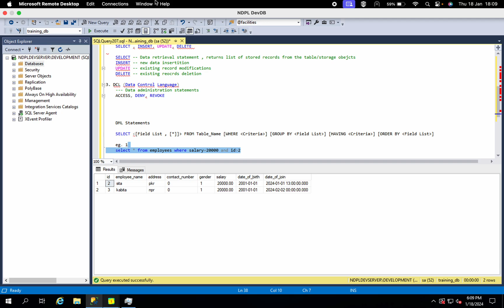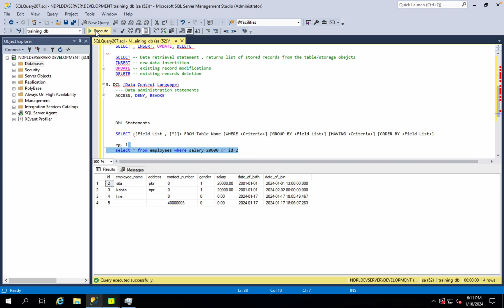Select Statement with Where Clause Group BY clause Having clause and order by - Part 7-01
group by and having clause in sql. having clause in sql. where vs having sql. where clause in sql.
Select with where, group by, having and order by clauses